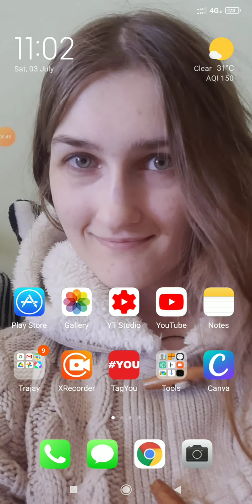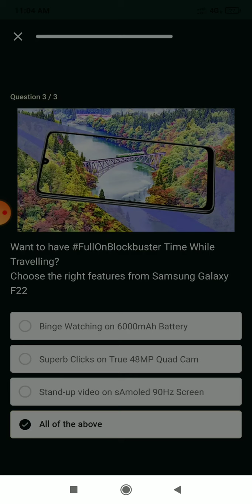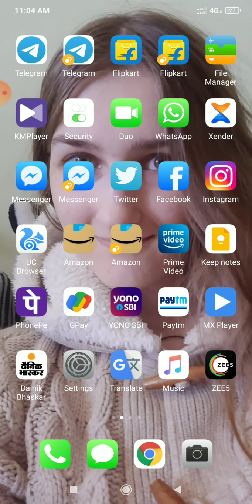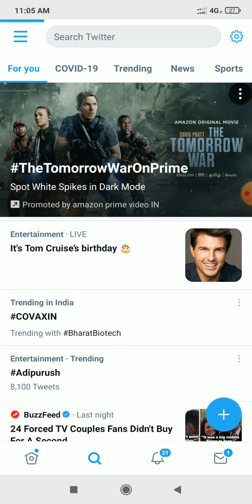Win 1,00,000 Reward And Phone 😱| How to Win Free Samsung F22 | How to Win Free Product Full Details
FlipKart Quiz Today |  Fake Or Not Answers Today LIVE | 3 July | Khel Paheliyon Ka | Daam Sahi hai

Twitter Account Link @ajayramsavejika

Big Fan of Samsung ❤️ till date...it's one of my fav. Waiting to watch new modification and stuffs. I am participating in this contest...Hope I win it❤️